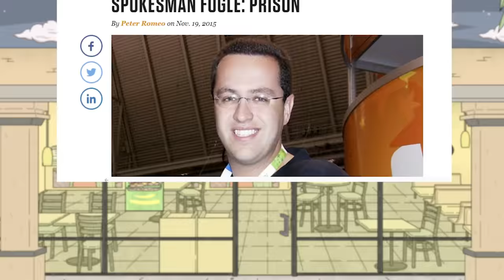Subway Be Like...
Subway Be Like… ( Animated Story )